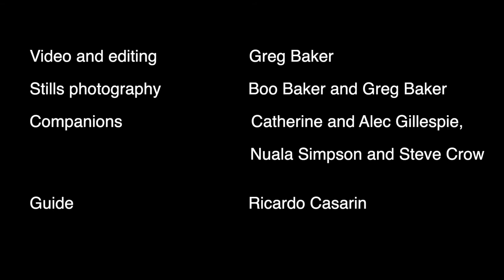Brazil 2015 - Birding at Serra das Araras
This video is one of seven from a trip to Brazil in July and August 2105. It covers a few days birding around Serra das Araras with birding guide Ricardo Casarin, based at the Curupira Lodge, and including video of Harpy Eagle and Helmeted Manakin.